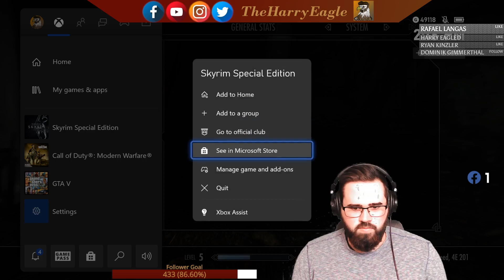Let's Play Skyrim Ep. 2 Pt. 1!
Episode 2 of my play through of Skyrim. Today we are starting off to meet the Greybeards! Lets play, Lets Chat! LETS GO! 🚀🚀🚀